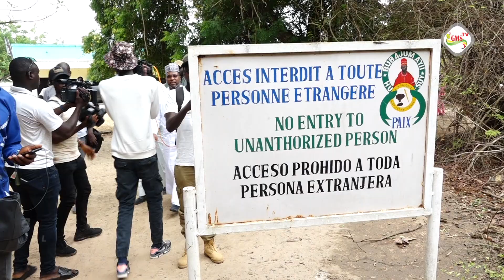En tournée à Ziguinchor Bougane Gueye Dani met en garde Macky Sall